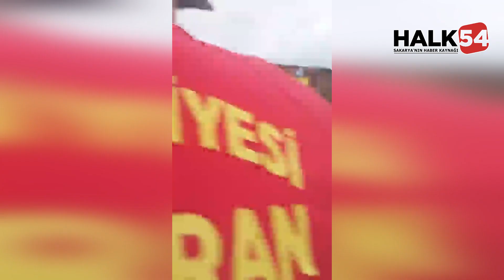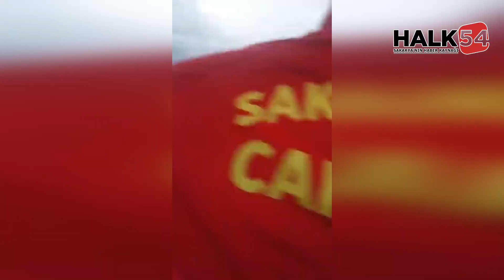Sakarya Karasu sahilinde fırtına sonrası sahilde ağa atarak balık tutanlar vardı